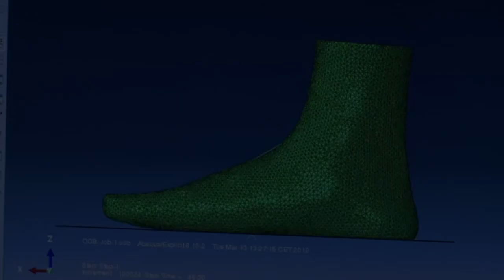Institut des Sciences du Mouvement